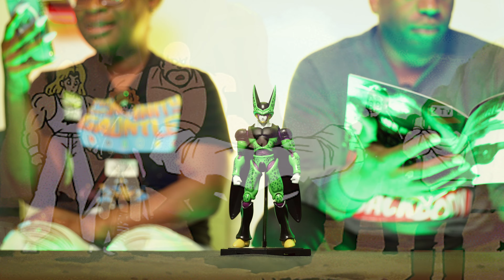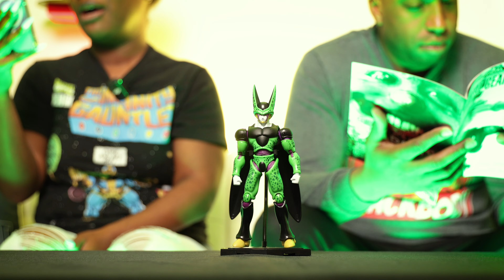Gohan's Secret Power Unleashed! (Dragon Ball Z Cell Saga)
Unleash the secret power of Gohan as he ascends to new heights in the epic DBZ Cell Saga! Dive deep into the intense showdown where Gohan, under the mentorship of Goku, transforms into a formidable Super Saiyan 2. Witness the thrilling battles against the android menace, Perfect Cell, and the dramatic twists that test the Z Fighters' resolve. From the hyperbolic Time Chamber mastery to the fateful Cell Games, this saga is packed with jaw-dropping action and heart-stirring moments. Are you ready to see Gohan's true potential? Let's power up together and explore the universe of Dragon Ball Z!

CHAPTERS:
00:00 - Intro
01:03 - Goku Vs Perfect Cell Battle
05:08 - Mr Satan Vs Cell Showdown
08:53 - Gohan Vs Perfect Cell Fight
18:15 - Gohan’s Kamehameha Wave Technique
21:43 - The Aftermath of the Cell Saga
23:31 - The End of the Cell Saga